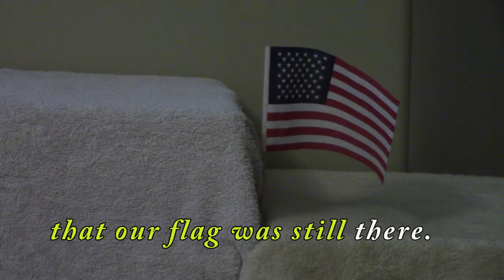The Story of The Star-Spangled Banner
Learn the story of how the future American national anthem, The Star-Spangled Banner, was written in this reenactment of the historic event.